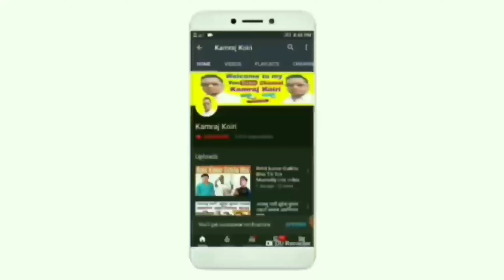ram navami 2019 | Lagam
Hello Dosto aaj ke video mein main aap sabhi ko Ram Navami 2019 ka Lathi ghumane Ka item Dikhane Wala Hoon is video ko pura Deccan

Sociol Media Links:-

My Gears:-

Callar mic